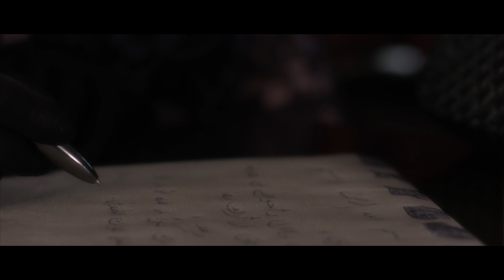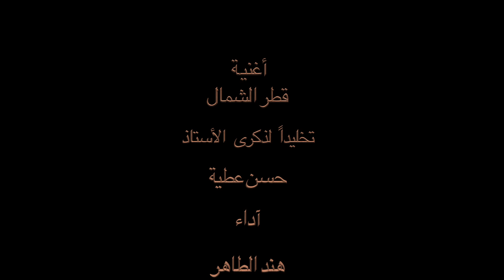جديداغنية الفنانة هند الطاهر| قطر الشمال | Hind Eltaher - Gatar al shimal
القناة الرسمية للفنانة السودانية هند الطاهر

أغاني و كليبات للفنانة السودانية هند الطاهر جديدة 2018 اشترك في القناة ليصلك كل ما هو جديد و أحدث الكليبات و الحفلات و السهرات ... لا تنسو  " الأشتراك " وتفعل " الجرس " 🔔  ليصلك الجديد و الحصري .

جديد الفنانة هند الطاهر اغنية قطرالشمال تخليدا لذكرى الراحل حسن عطية. نفذ العمل بفرنسا بصحبة نخبة من الموسيقين الفرنسيين والسودانيين
نتمنى لكم متابعة ممتعة ولا تنسو الاشتراك ليصلك كل جديد

نوع الأغاني :
( هجيج - سيره - زنق - حقيبه - مديح - طرب - تراث - حفلات - لقاءات تليفزيونية ) .